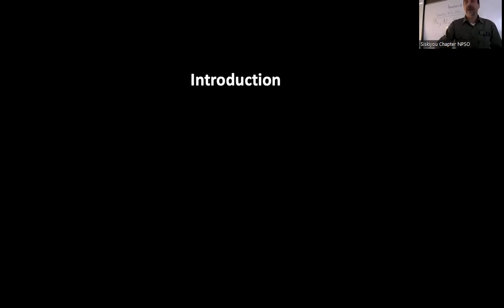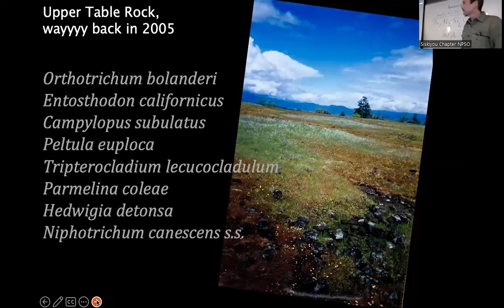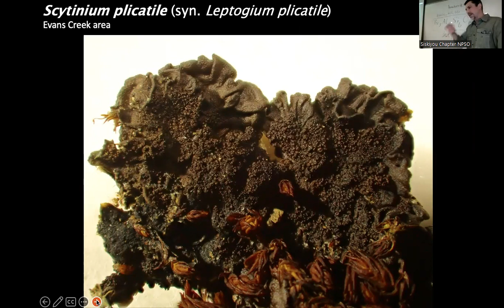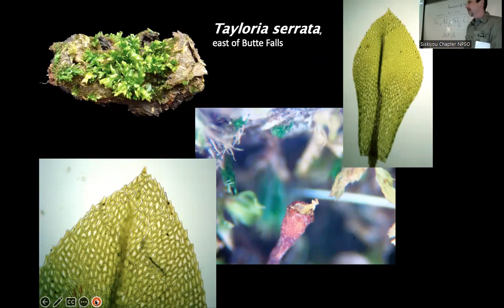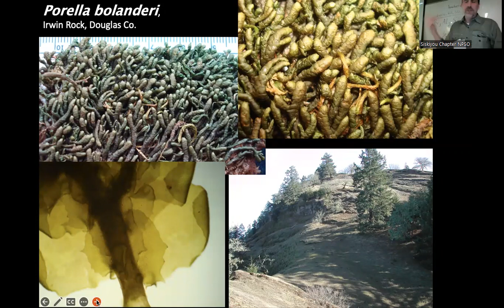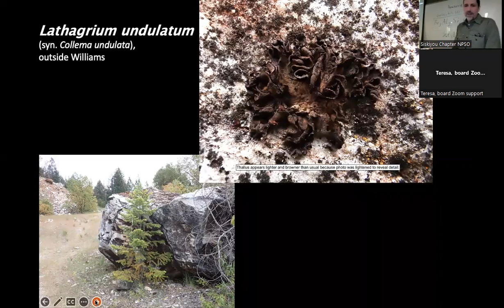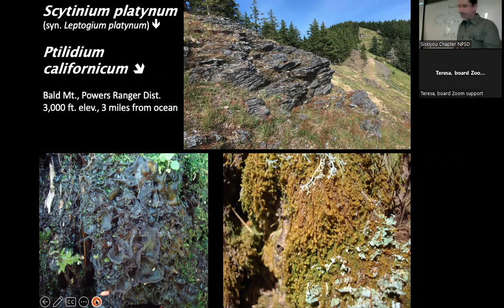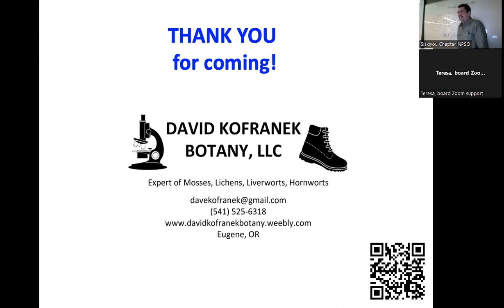*TALK* Select Bryophytes & Lichens of Southwest Oregon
Hosted in person and on Zoom on March 16, 2023

After a brief introduction into bryophytes (mosses, liverworts, and hornworts) and lichens, Dave Kofranek covered select species from across unique southwest Oregon.

Bio: Dave Kofranek has been botanizing the Pacific NW for nearly thirty years. He earned two B.S. degrees in botany and biology from Humboldt State University before moving to Oregon in 1998. As a non-vascular botanist, specializing in bryophytes, his fieldwork has taken him all over Oregon, Washington, and Alaska where he’s discovered species new to those states and science. He’s bushwhacked tens of thousands of acres surveying for plants in a range of biomes and habitats: temperate rainforests, alpine mountains, Great Basin Desert, coastal dunes, tundra, taiga, and the Arctic.
Each off-season he identifies hundreds of specimens from across the country for various federal agencies and the private sector. He is currently the Forest Service and BLM’s bryological Taxonomic Expert for OR & WA. Dave has received several grants, including one from the NPSO, conducting inventories of unique areas or surveying for specific species. He has published articles including, as coauthor, the Checklist of Mosses for Oregon, and he teaches workshops. Dave resides in Eugene and likes to explore Eastern Oregon with his family